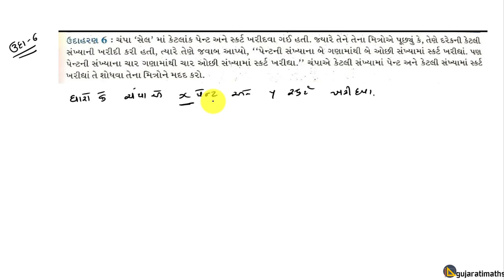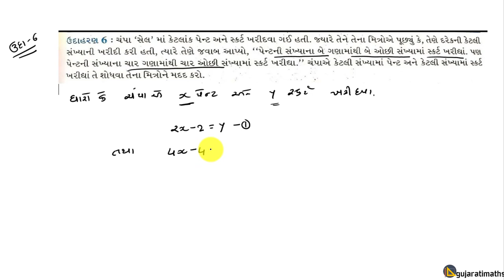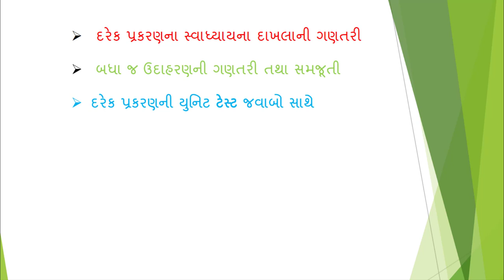સ્વાધ્યાય 3.2 ની સમજૂતી તથા ઉદાહરણ 4 થી 6 , exercise 3.2 and example 4 to 6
પ્રકરણ -3  દ્વિચલ સુરેખ સમીકરણયુગ્મ   , સ્વાધ્યાય  3.2 ની સમજૂતી તથા ઉદાહરણ  4 થી 6
chapter: 3  Pair of Linear Equations in Two Variable  , exercise 3.2 and example 4 to 6